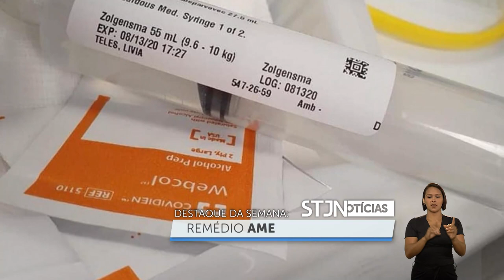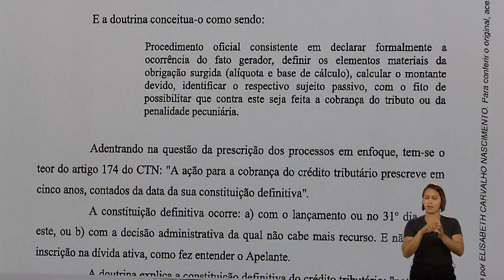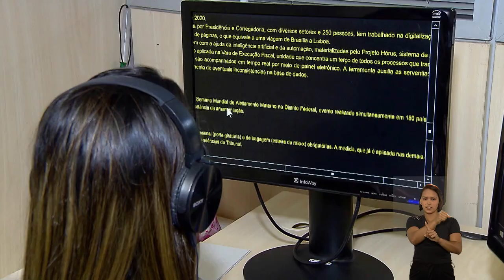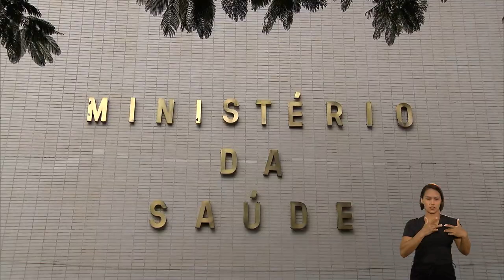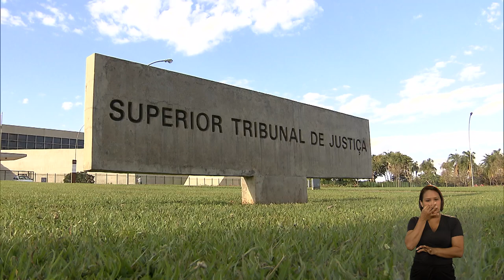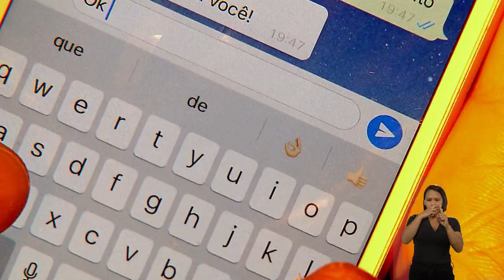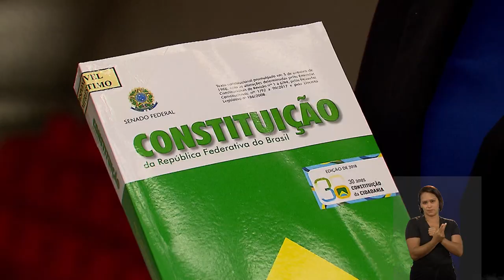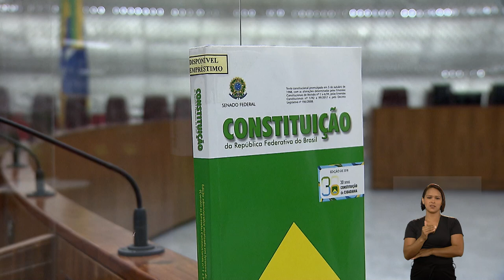STJN nº 288: Inclusão (12/10/2020)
O programa STJ Notícias traz esta semana uma reportagem especial sobre as iniciativas de inclusão do Tribunal da Cidadania, como a tecnologia que permite acesso integral de pessoas com deficiência visual aos processos que tramitam na corte. O programa mostra ainda os principais julgamentos da última semana. Em um dos casos de destaque, o ministro Napoleão Nunes Maia Filho determinou que o Ministério da Saúde complete o valor do remédio mais caro do mundo para tratamento de bebê com doença rara. Em outra decisão, os ministros da Sexta Turma confirmaram que realização de audiência por vídeo, durante o período da pandemia da covid-19, não configura cerceamento de defesa.